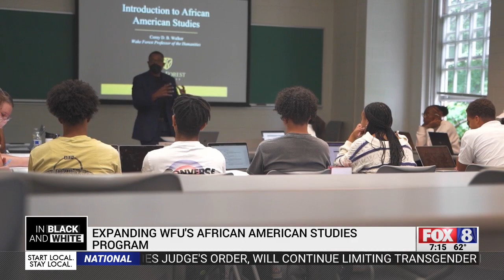Expanding Wake Forest University's African American Studies program